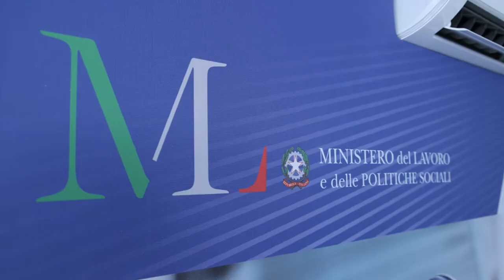INPS per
La previdenza non è roba per vecchi!  Con Inps a Teen Parade abbiamo parlato di previdenza e welfare, anche legati al mondo dello spettacolo. INPS è il primo ente italiano, uno dei più grandi in Europa, che si occupa di previdenza. In sostanza un gruppo di persone che ci viene incontro quando abbiamo bisogno di una mano in tanti momenti della vita, da quando nasciamo fino a quando non smetteremo di lavorare, quindi alla pensione. Insieme a INPS abbiamo discusso di come funziona la previdenza anche nel mondo dello spettacolo e se questo tipo di lavoro può essere sicuro per il nostro futuro!